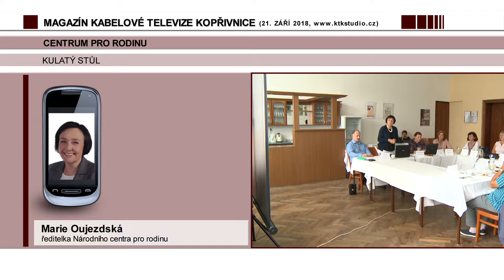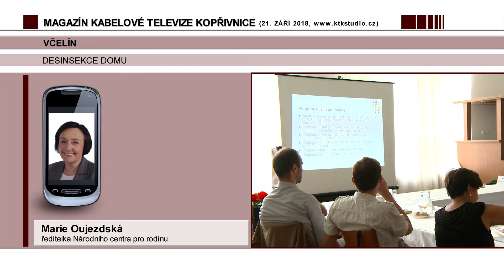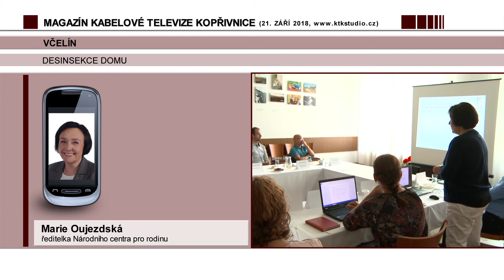02 Zprávy 05 Centrum pro rodinu - Kulatý stůl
Kulatý stůl o rodinné politice se zástupci volebních stran.